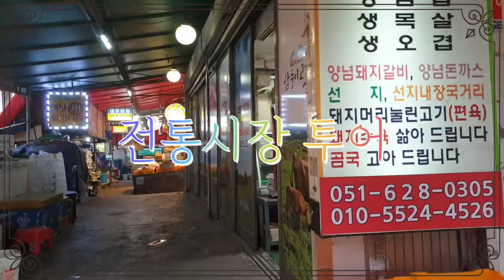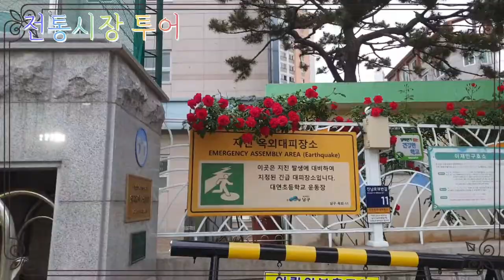전통시장 투어 대연못골시장#걷기여행Traditional Market Tour